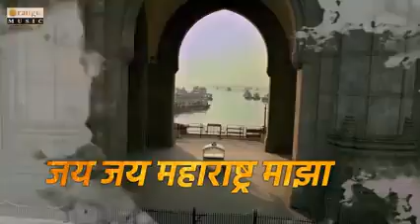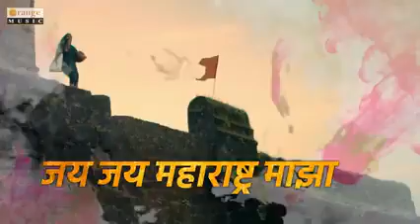महाराष्ट्रगीत राज्यगीत Maharashtrageet